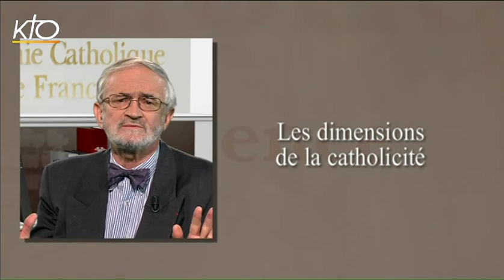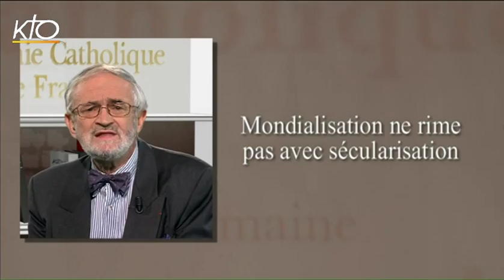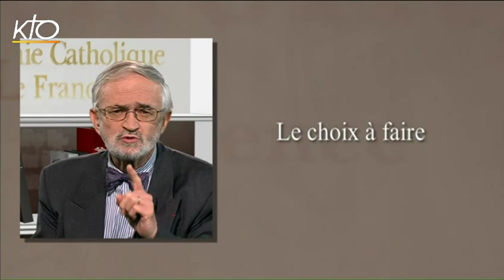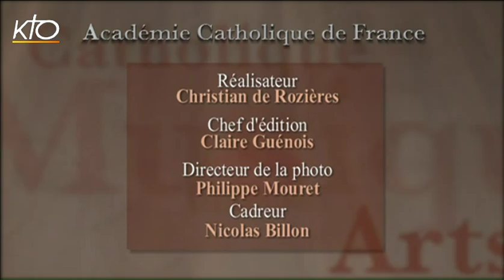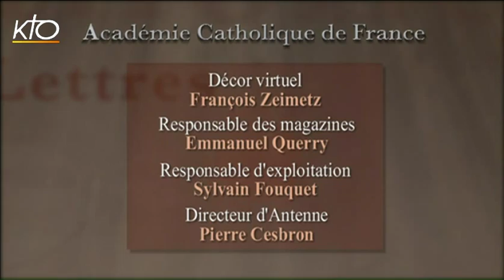Jean Duchesne : Quel avenir pour la foi ?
Penser que la mondialisation va imposer la sécularisation occidentale partout dans le monde, c'est la même erreur que d'avoir cru hier le communisme immortel. Les religions occupent aujourd'hui l'actualité internationale. C'est le catholicisme qui peut leur permettre de coexister et l'Église a de l'avenir, puisqu'elle est le Corps du Christ ressuscité.